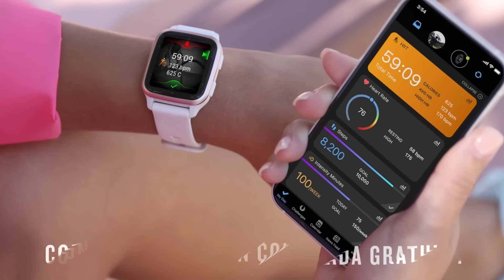Garmin | Venu Sq 2 | Smartwatch GPS con funciones de salud y ejercicio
Descubre una nueva forma de moverte con Venu® Sq 2. Con su pantalla brillante AMOLED y hasta 11 días de autonomía de la batería, este smartwatch GPS combina el estilo de diario con funciones de control de salud y ejercicio para inspirarte a conectar el cuerpo y la mente.